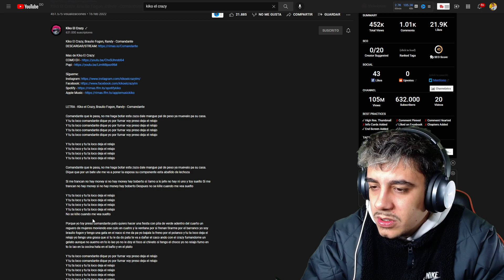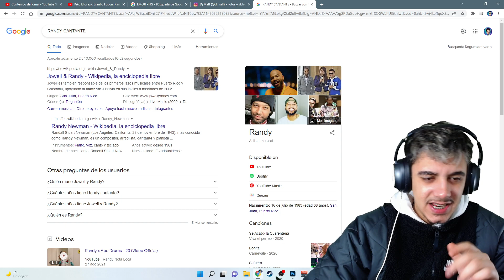(REACCIÓN) Kiko El Crazy, Braulio Fogon, Randy - Comandante (Video Oficial)